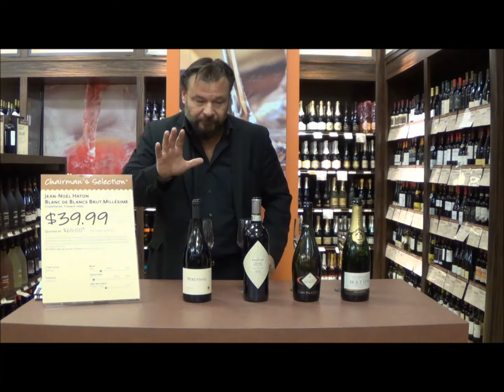Chairman's Selection Wines for the Holidays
Looking for some great ideas on holiday wines? Hand-selected by Fine Wine & Good Spirits wine buyer Steve Pollack, Chairman Selection® wines are an ever-changing mix of highly rated favorites and undiscovered gems at unbeatable prices. Steve highlights four wines from this season's Chairman's Selections.  These great deals are only available in limited quantities while supplies last at select Fine Wine and Good Spirits stores. Just look for the Chairman's Selection seal, or shop